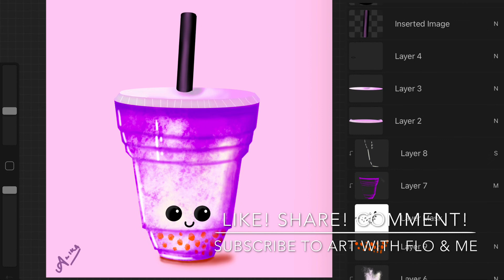Trying ART WITH FLO’S Bubble Tea Tutorial |Do they help?SpeedPaint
In this video I tried out ART WITH FLO’S tutorial to draw a very cute bubble tea. The tutorial was amazing and here I have uploaded a time lapse of my work :)
So yes, they do work! And are really easy to follow!
Thank u @ArtwithFlo